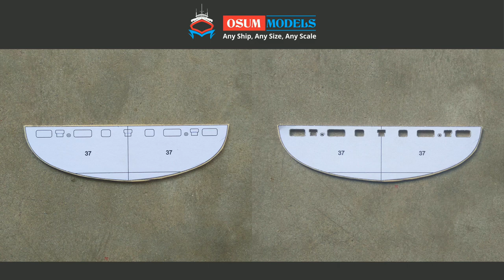Emma Maersk Scale Model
Emma Mærsk is the first container ship of A. P. Moller-Maersk Group in E Class. When launched in 2006, she was the largest container ship ever built.

The scale model of the world famous vessel is made by OSUM MODELS.

Here is the complete process how I made the model of the world famous vessel.